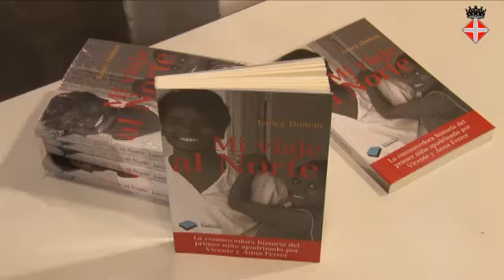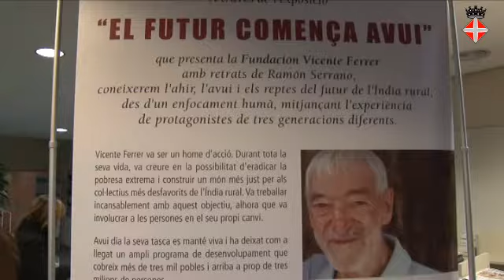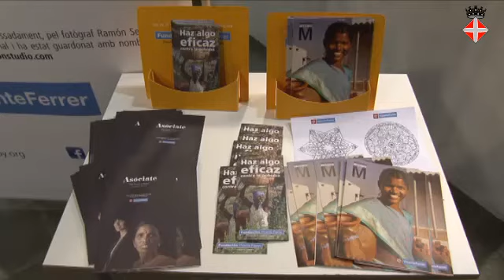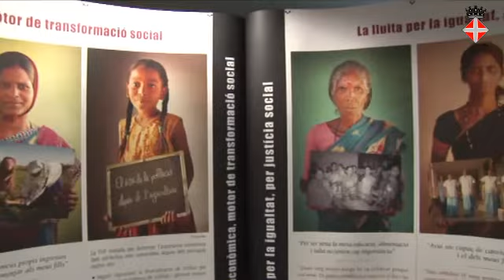Comença la Setmana per la Pau de Blanes amb "Mi viaje al Norte"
El llibre va ser presentat pel seu autor, Lancy Dodem, que va ser el primer nen apadrinat de la Fundació Vicenç Ferrer a la India